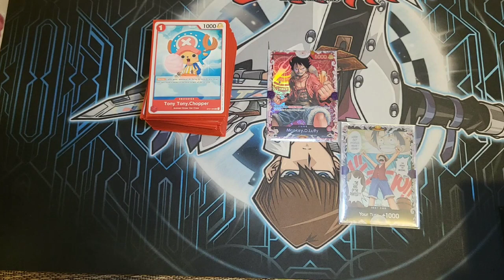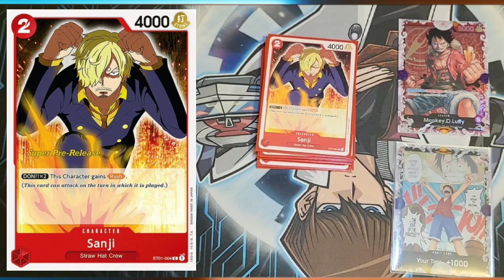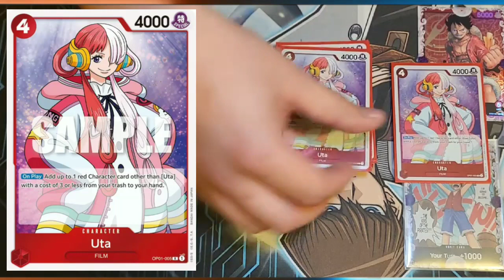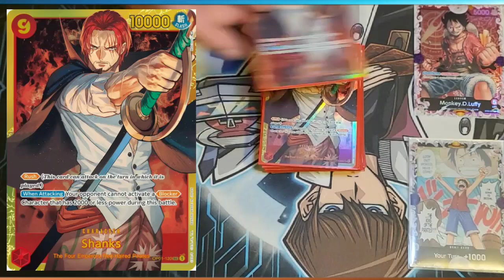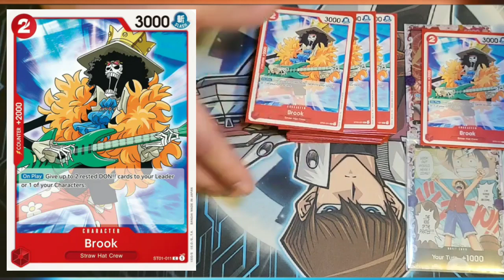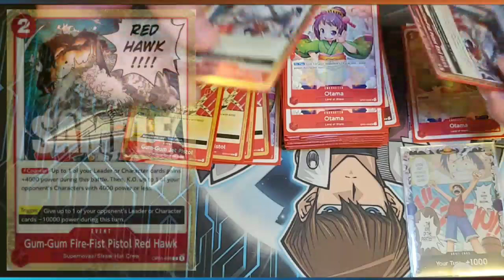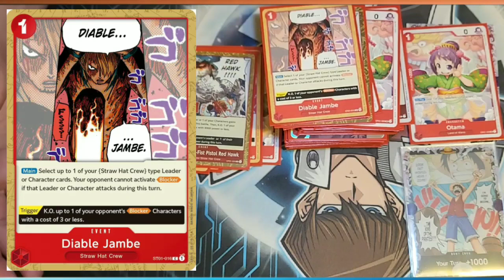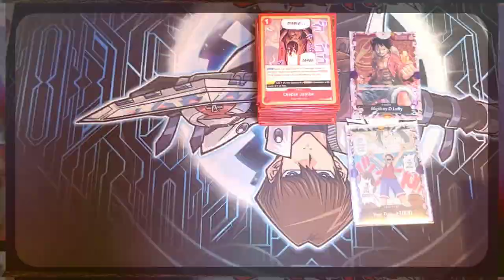RED RUSH LUFFY! One Piece TCG Deck Profile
What's up everyone? Welcome back to Stackz Gaming, today we bring you another video on the ONE PIECE CARD GAME.

*ALL THUMBNAIL ART CREDIT TO ITS RESPECTFUL OWNERS* Please let us know the artist so we may credit them here 😃

Follow us for more on Stackz Gaming youtube channel, Instagram, TikTok, and facebook page with a TCG facebook GROUP coming soon for more uploads of deck lists, matches, openings, random videos, and more!

*apologies for any bad language and background noise*

Usual Outro song "Come play with Stackz" by Stackz Gaming. Full song here:

Intro & ending music created by:

Sibathelord AND Bunnynahm on Fiverr

Video game Channel